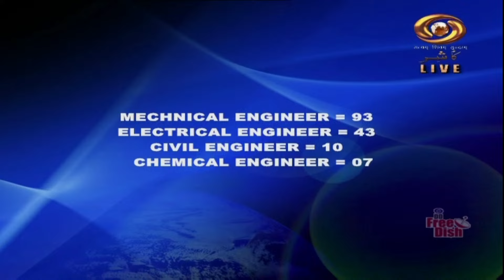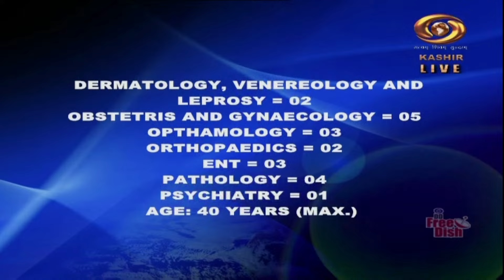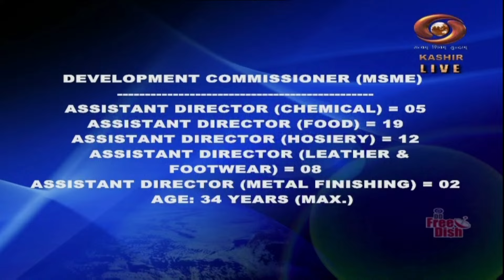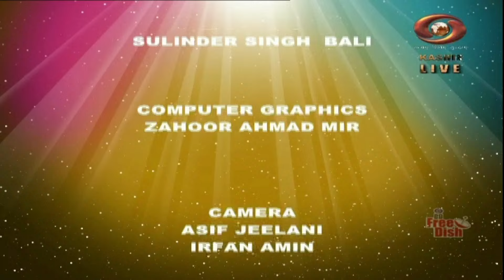Good Morning J & K | June 09, 2024